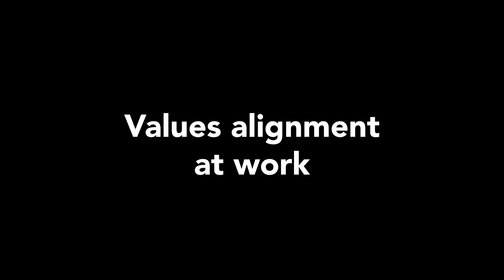The aged care CEO: Chris Mamarelis FCPA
Chris Mamarelis FCPA, CEO of Whiddon, a not-for-profit organisation serving 2,500 people across residential aged care, community care, and retirement living with 3,000 employees, emphasizes the importance of balancing strategic focus with operational support and people management. He advocates for embracing innovation amidst chaos, particularly during crises like COVID-19, and harnessing frontline staff's ideas. Mamarelis also stresses the relevance of commerciality in the not-for-profit sector, urging accountants to adopt a flexible mindset that balances traditional financial metrics with the unique value of well-being and social initiatives. Lastly, he highlights the critical role of value alignment in the workplace for job fulfillment, especially in the context of serving older Australians.

Chapters in this video:
0:00 Chris Mamarelis' Role and Responsibilities
0:48 Innovation and Embracing Change
1:26 Commerciality in the Not-for-Profit Sector
2:09 Value Alignment in the Workplace

Looking for more? Read Chris Mamarelis' article in the September issue of INTHEBLACK

About CPA Australia:

CPA Australia is one of the world's largest accounting bodies with a global membership of over 168,000 members (as of February 2021) in more than 100 countries supported by 19 offices globally. Our core services to members include education, training, technical support and advocacy.
Employees and members work together with local and international bodies to represent the views and concerns of the profession to governments, regulators, industries, academia and the general public.